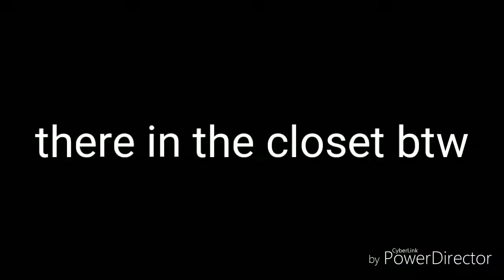B.H.N EP 1